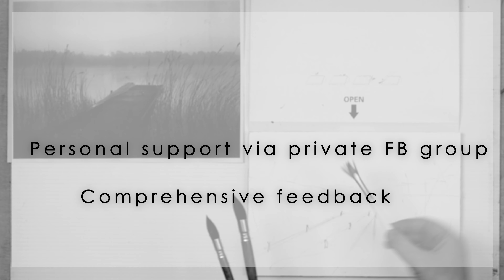Watercolour Monochromatic Primary Colors Sunrise Over Foggy Lake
Product Links:
24 tubes Watercolor

Hi Everyone,
In this demonstration I am using only primary colours and mixing different shades of GREYS, they are such an important part in any paiting.

Nina